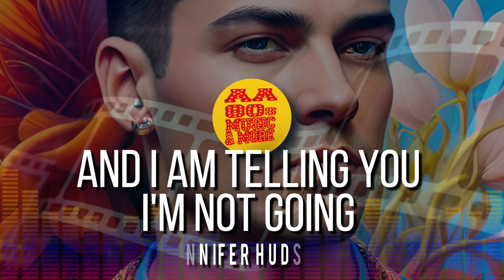AND I AM TELLING YOU I'M NOT GOING - JENNIFER HUDSON || best 80s greatest hit music & MORE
AND I AM TELLING YOU I'M NOT GOING - JENNIFER HUDSON
|| best 80s greatest hit music, old songs all time, & by request, 80s AND OTHER ALL-TIME FAVORITE MUSIC AND MORE

See nonstop 80s hits, 80s greatest hits, oldies songs of 1980s, old songs,80s songs,80s. Not only that, hear other hits as well. Discover all music hits, from 80s hits, and all other songs. Play 80s songs playlist, songs of 80s that made you dance, best nonstop 80s hits that will bring you back in memory lane. This has the greatest nonstop 80s hits, best 80s songs playlist, best oldies songs of 1980s, top oldies songs of 1980s, best old songs, top old songs, greatest old songs, old songs all time, best 80s songs, top 80s songs, greatest 80s songs, best 80s music hits, greatest 80s music hits, best 80s hits. This channel will also feature more hits, not only the eighties, but all the songs you love and the ones you will request.